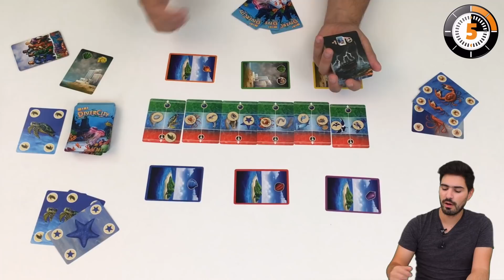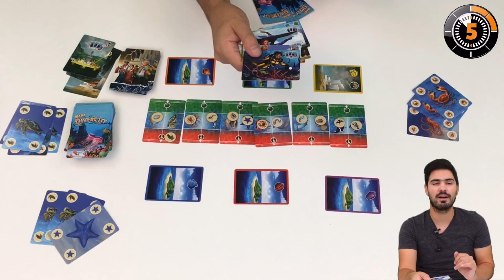LudoChrono - Mini Divercity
Voici la présentation du jeu "Mini Divercity" avec une vue d'ensemble du fonctionnement et du matériel, le tout en 5 minutes.